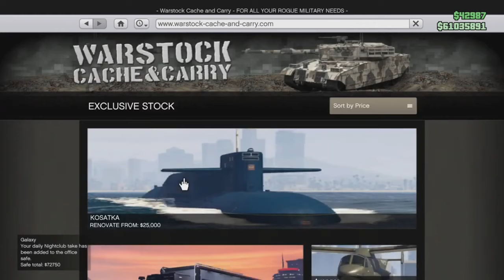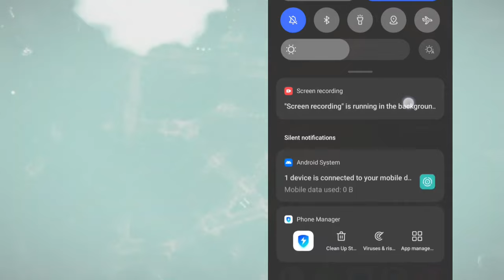🚨💥GTA FROZEN MONEY GLITCH 💸 PS5 NEW GEN FAST & EASY 1.68 🤑$4,000,000 CHOP SHOP DLC STILL WORKING‼️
FROZEN MONEY *WORKING* 2023 NO SAVE WIZARD NEEDED PS5 FOLLOW STEPS IN THE VIDEO
ANY QS LMK 👇 BELOW
HMU IF UR LOOKING FOR MODDED ACCOUNTS FOR SALE👇

gta 5 money glitch 10k per kill ps4 link,